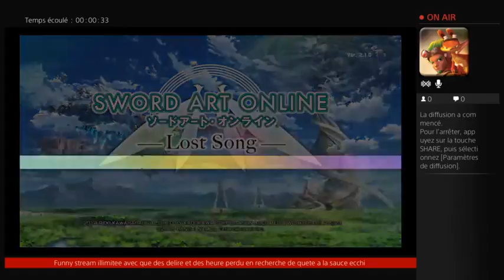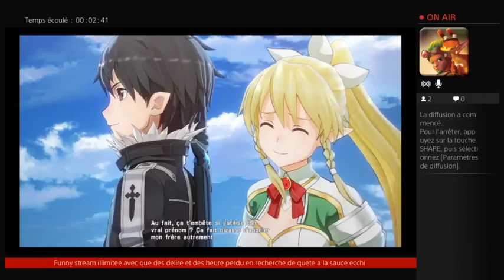[FR] delire et ecchi avec lapint [JVC]